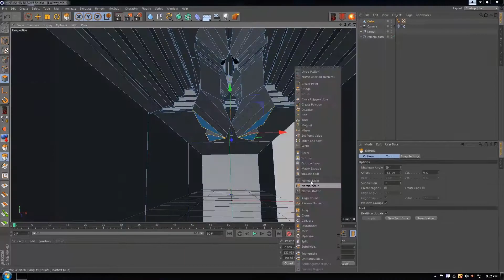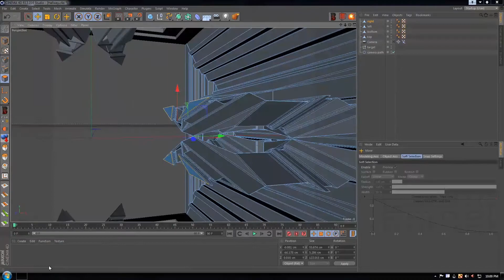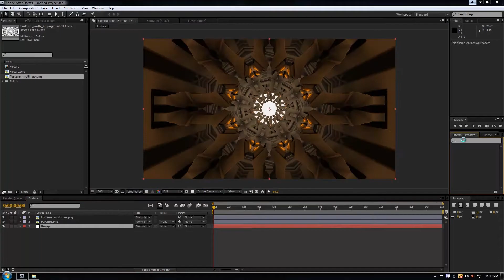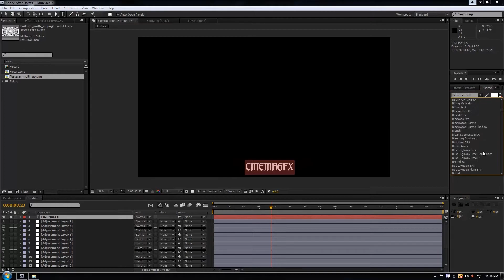Futuristic Speed Art.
Here's a little speed art I did. Kinda supposed to be a futuristic look I guess.